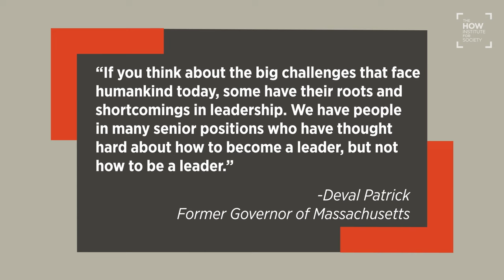Deval Patrick: There Is no Such Thing as Leadership Without Moral Leadership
“I don’t think there is such a thing as leadership without ethical or moral leadership,” Deval Patrick tells Dana Born on this episode of HOW Conversations. The Honorable Patrick served two terms as the governor of Massachusetts, the first Black person to serve in that role. He is now a professor of practice and the co-director of the Center for Public Leadership at the Harvard Kennedy School.

Watch the discussion with Governor Patrick and Distinguished HOW Fellow, Dana Born, that touches on leading during crisis, the need for moral leadership in a democracy, and why he believes that leaders can be kind and generous but still have the tough-mindedness to make hard choices. “It is about struggling with the conflicts that you will always find as a leader, as a human being for that matter, between the thing you think you need to do that’s expeditious or seems convenient at the time, and the right thing over time.”

READY TO START YOUR MORAL LEADERSHIP JOURNEY? Moral leadership is more imperative today than ever before. The HOW Institute for Society was founded on the belief that those in positions of formal authority should also have moral authority.  We are creating the tools leaders need to make principled, ethical and values-based decisions.  We are a nonprofit organization dedicated to building a world rooted in deep human values and trust in our social fabric. The Institute channels philosophical reasoning to address modern problems. Today, HOW we do what we do matters more than ever and in ways it never has before.